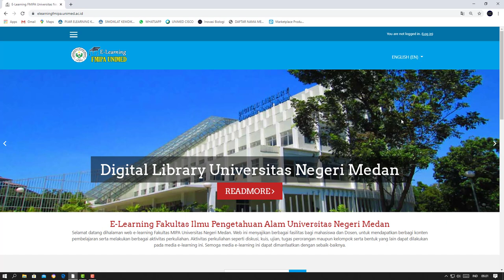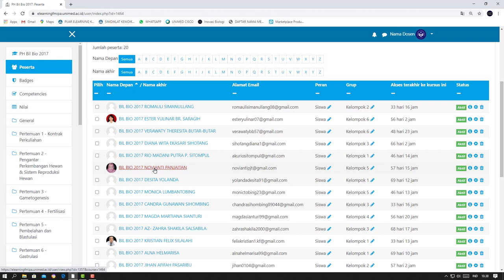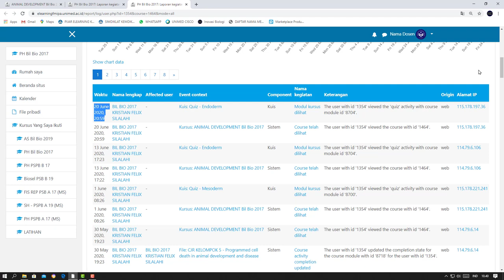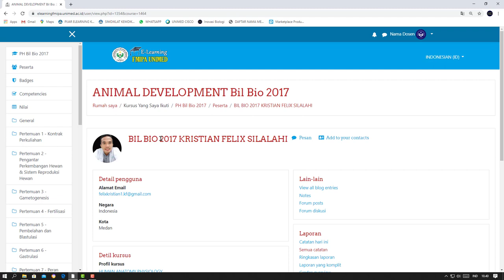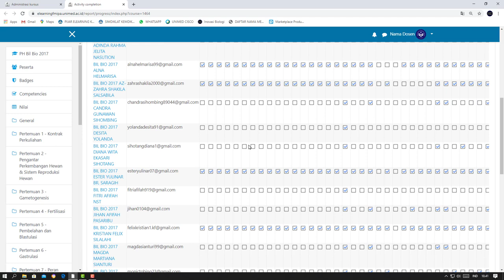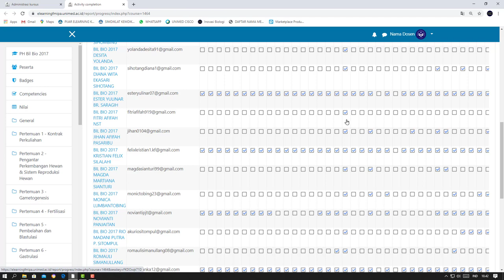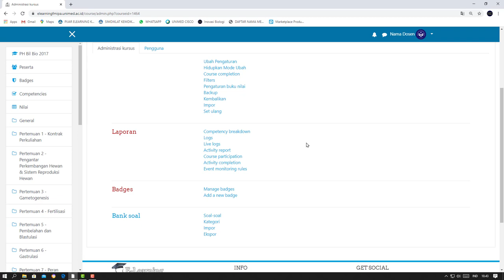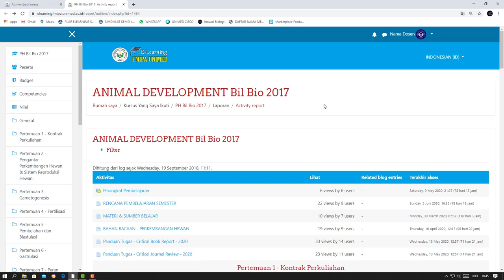Memantau Keaktifan Mahasiswa di Kelas LMS Moodle